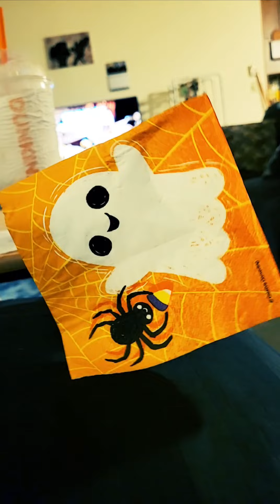The Ending Reaction is Hilarious 😂